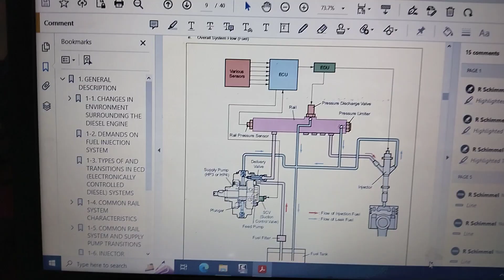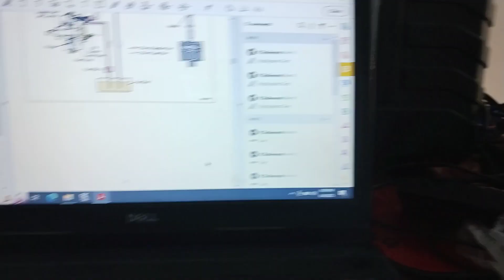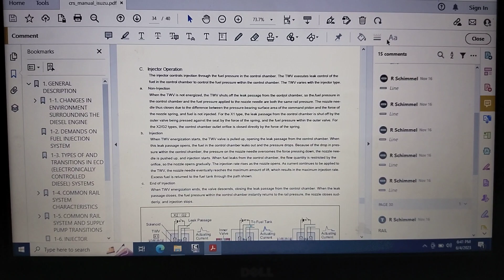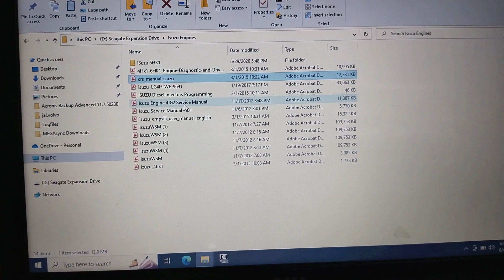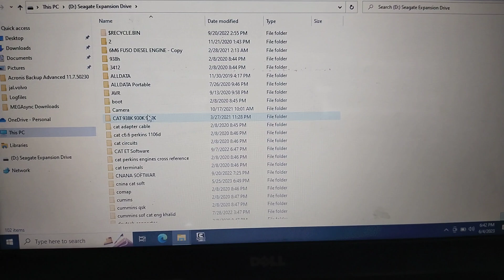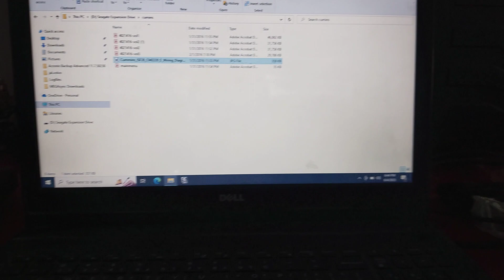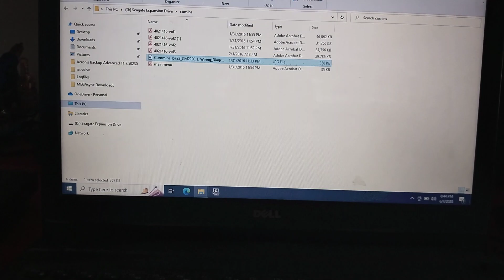Trucks service manual and heavy equipment wireing diagrams trucks and heavy machinery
all trucks heavy equipment service manual pdf available Ecu pinout and all wireing diagram

all diagnostic tool and software available
online training diagnostic software available